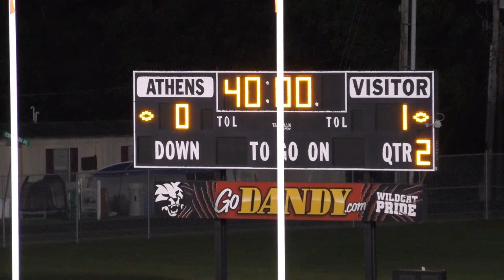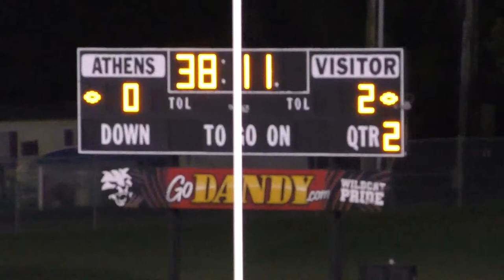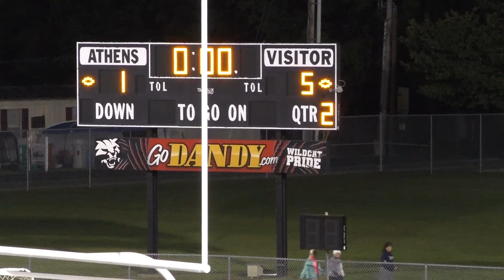Boys Soccer Corning at Athens